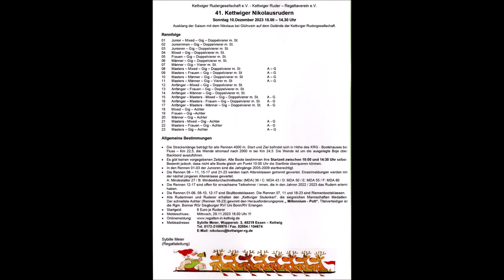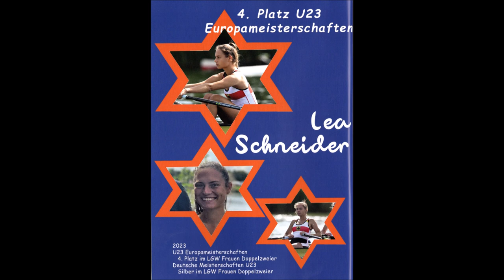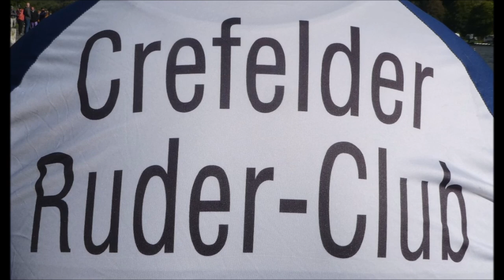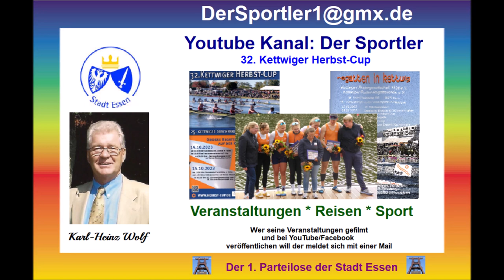Essen-Kettwig * 32. Kettwiger Herbst-Cup * Die Rennen * Bildimpressionen 15.10.2023 * Nr. 7